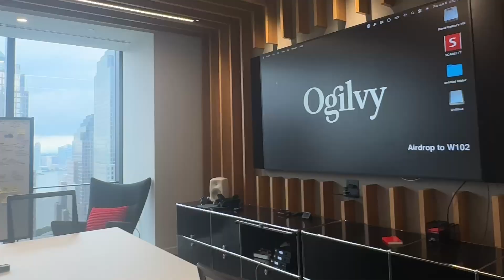NYC Summer 2024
Some moments from one of the best summers of my life!!
Song: Look at that Woman by Role Model